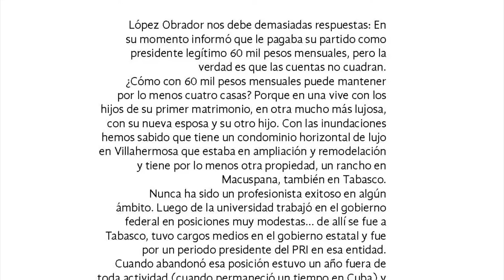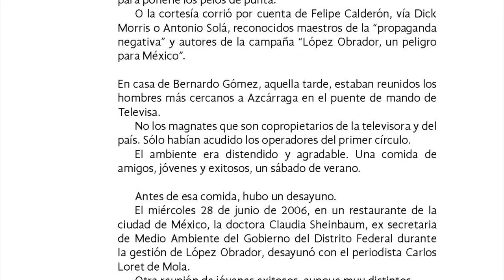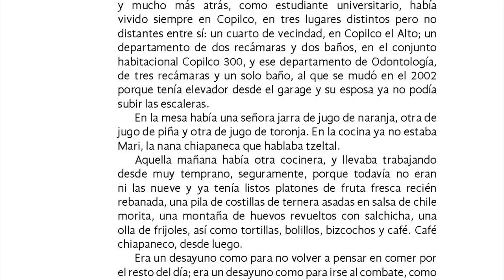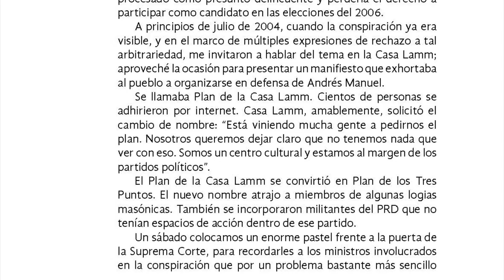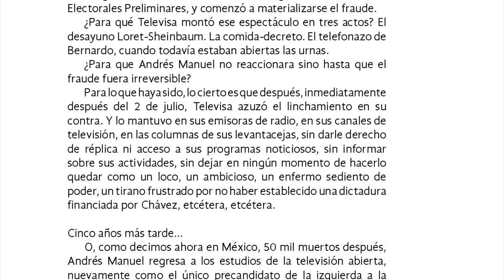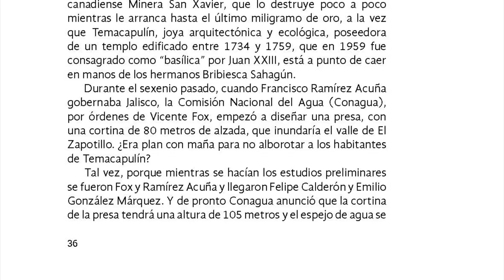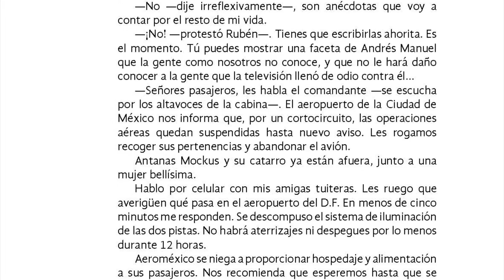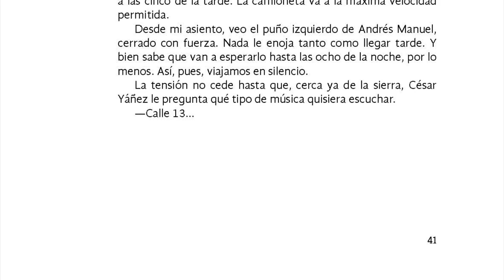2.- La Expropiación de Televisa | AudioLibro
2.- AMLO VIDA PRIVADA | Libro: Parte Capítulo I (La Expropiación de Televisa)
Donde se relata cómo fue la comida de amigos jóvenes y exitosos, en la que Emilio Azcárraga Jean le entregó a Andrés Manuel López Obrador un escrito que, según confesó, tenía “muy preocupados” a los magnates de la principal televisora de habla hispana del mundo.

En casa de Bernardo Gómez, aquella tarde, estaban reunidos los hombres más cercanos a Azcárraga en el puente de mando de Televisa. No los magnates que son copropietarios de la televisora y del país. Sólo habían acudido los operadores del primer círculo. El ambiente era distendido y agradable. Una comida de amigos, jóvenes y exitosos, un sábado de verano.
AMLO VIDA PRIVADA de un hombre público Libro: Primera Parte Capítulo 1 (La Expropiación de Televisa)
'Ganaste', le informaron de Televisa a AMLO en 2006